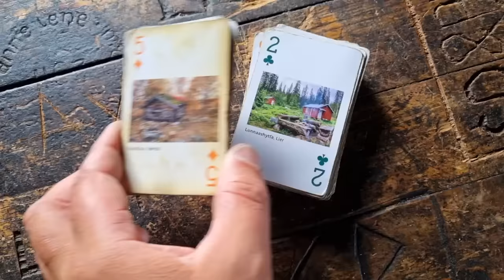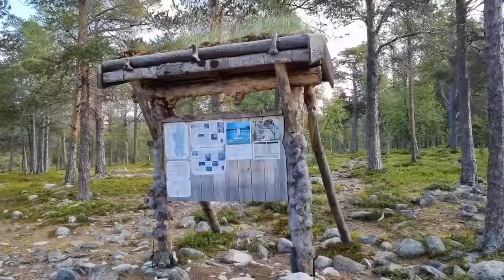Scandinavian Wilderness Adventure - Full Movie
A Week in the Scandinavian Wilderness paddling Canoes from Sweden to Norway, Camping, White Water Adventuring.